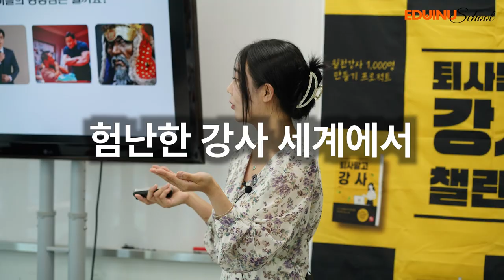나에게 퇴사말고강사 챌린지란? 7기 후기